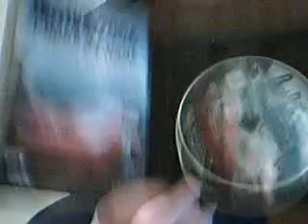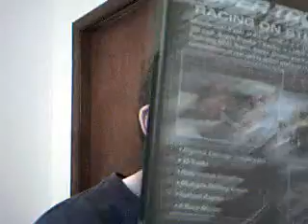PS2 Collection Part 9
Showing the last of my 212 PS2 games, thanks for all the nice comments and Happy Easter!